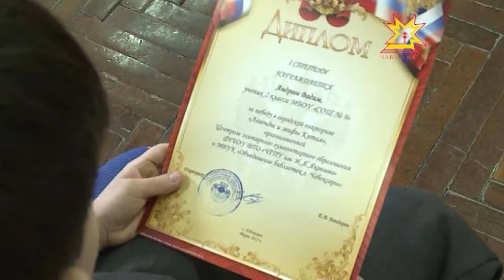В Чебоксарском клубе книголюбов началась работа над очередным проектом — «Нескучное чтение».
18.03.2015 Ежемесячно студенты Чувашского государственного педагогического университета готовят  оригинальную познавательную программу, цель которой — привить жителям города любовь к книге в традиционном ее виде.